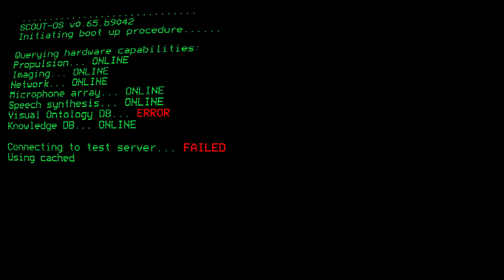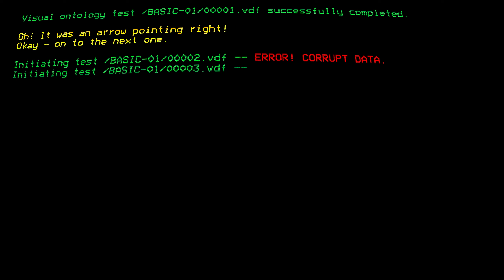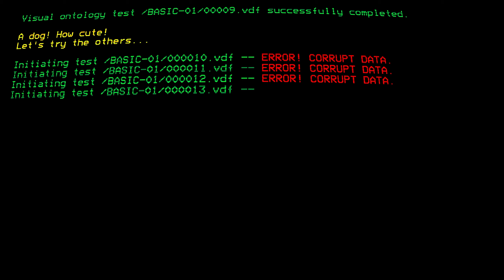Holden's Half Hour: Murder By Numbers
In this video, I try out Murder By Numbers by Mediatonic on PC

PS: I wish there were more puzzles so far, but I'm enjoying this.

Chapters:

00:00 Intro
00:10 Game Information
00:57 Gameplay
43:17 Outro